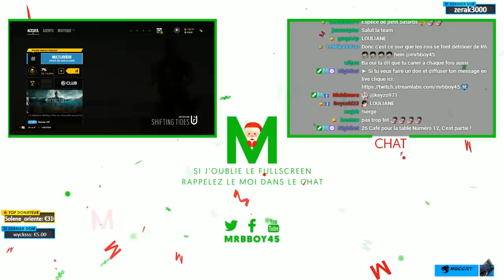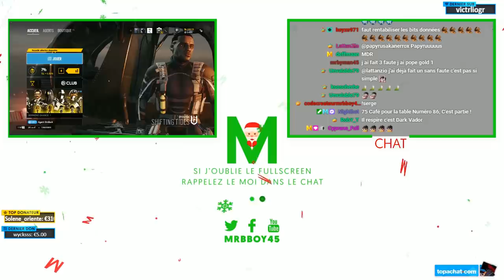Rainbow Six | Ils sont de retour 🤴🏻👨🏻👴🏻👦🏻👶🏻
Après 1 an et demi d'absence complet...

Pour voir l'intégralité de nos Games de Placement rendez vous sur la chaine secondaire ! On est de retour et on compte bien frapper dans le couscous 🤴🏻

Mon matos

Partenaire !